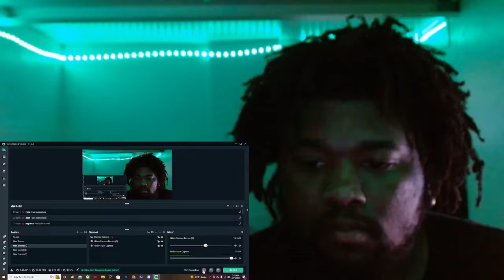PinkPantheress, Sam Gellaitry - Picture in my mind (Official Video) REACTION!!!